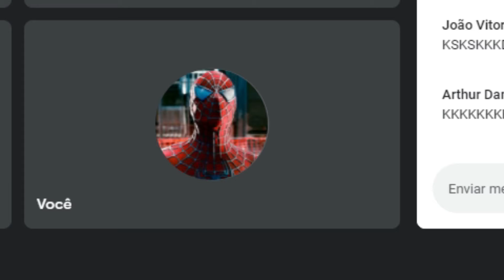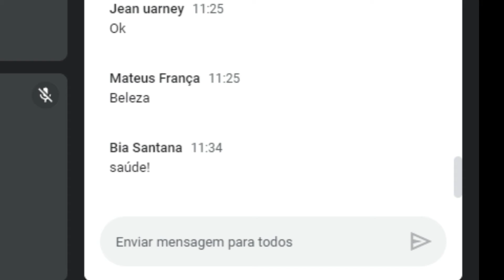HOMEM ARANHA no EAD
Eu quase fui expulso, fortalece aí kkkk